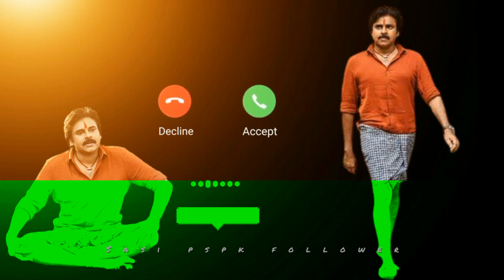bheemla nayak climax bgm ringtone🎶🎶 bheemlanayak pspk powerstar use phone ringtone 🎵🎵🎵🎵